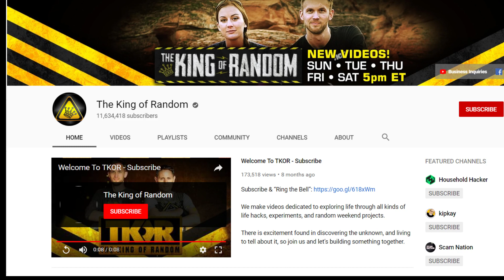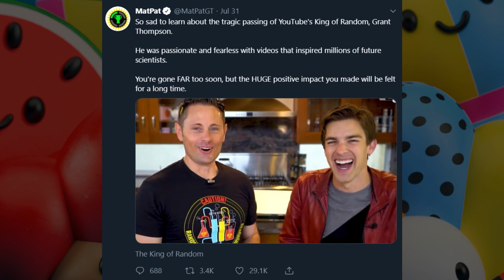Youtuber's 'King OF Random' Grant Thompson Passed Away: Family and Friends React to His Death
What happened to the youtubers grant thompson, the youtuber King of Random has died at the age of 38. Popular youtuber Logan Paul, MatPat, iJustine and philip DeFranco react on Grant Thompson passing: what cause the popular youtuber’s death check the video above:
Grant Thompson -- the creator and star of the viral YouTube series "King of Random" -- died this week after a paragliding accident ... according to his family.
Grant's brother, Mark, tells: the YouTuber went paragliding Monday evening, but never returned home. Mark says Grant's body was discovered by authorities Tuesday, and that the family is still being briefed on what exactly happened.
Mark tells us that Grant got into paragliding around 5 months ago. He had an affinity for skydiving, flying and other airborne activities.
Grant started his YouTube channel in 2010, documenting experiments, life hacks and random weekend projects. King of Random amassed more than 11 million subscribers and nearly 2.5 billion views total.
It appears Grant took something of a backseat on his series as of late. Two new hosts that have been fronting the video experiments for a while.
YouTube commented on Grant's death as well, saying ... "We're deeply saddened to learn of the tragic loss of Grant Thompson, a gifted, passionate and endlessly curious creator. We send our deepest condolences to his loving family, The King of Random team and fans."
He was 38. RIP